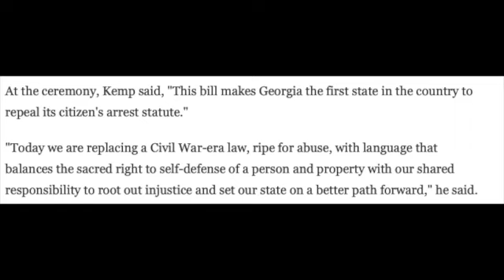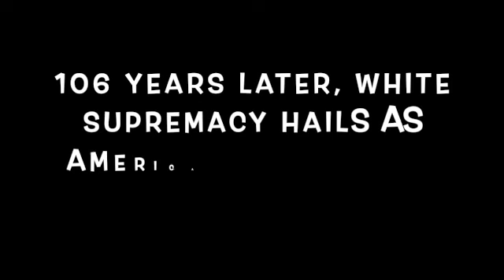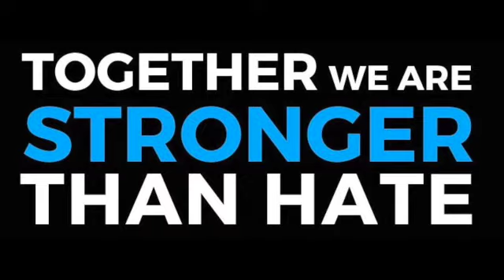White Vigilantism: An American Tradition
Rest in justice and power, Ahmaud Arbery. We need to stand up against white vigilantism. Old confederate laws preserving white supremacy is a complete trash.